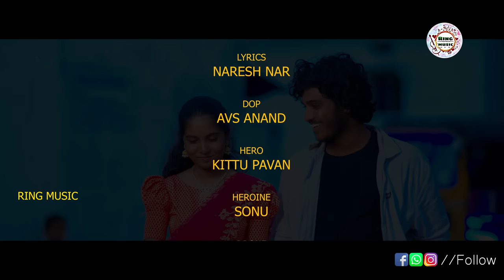MAMARO CHORA KANA FULL VIDEO SONG || BANJARA BLOCKBUSTER SONG || ST SONGS || RINGMUSIC BANJARA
Song : Mamaro chora kana
Lyrics : Naresh Nar
Singers : Nagaraju & Suvasini

PRODUCTION CREDITS :
Concept Screenplay : Dilip
Production : Ringmusic
Dop : Avs Anand
Choreographer : Dilip and teem
Cast : kittu pavan & Sonu
Art Director : dj Sikindar
Poster : Avs Anand